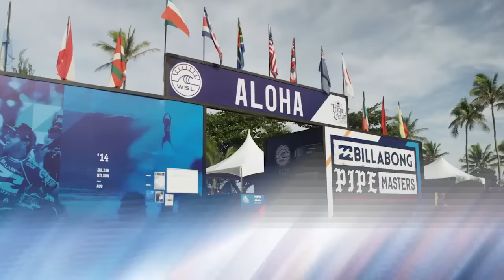Highlights: Two Generations Dominate Pipe Invitational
On a day of heated competition with a stacked field of local chargers, 16-year-old Finn McGill and 40-year-old Gavin Beschen won the Pipe Invitational.